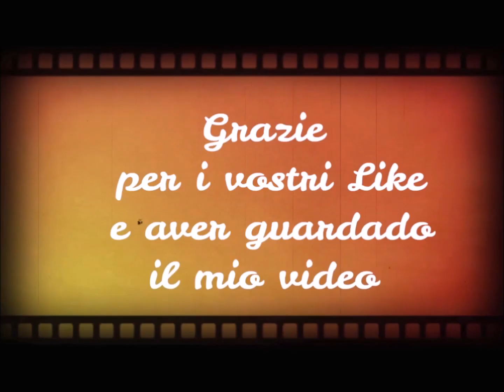Pancakes senza lattosio - come ottenerli soffici e morbidi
Ingredienti per 3 persone
2 uova
20 g zucchero
200 g di latte di mandorla
125 g farina
20 g di olio di semi di girasole
4 g aceto